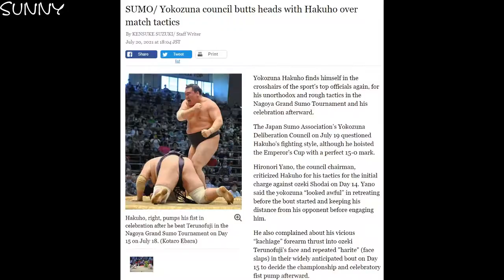Hakuhō Shō, Only One King MV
Created 8/10/21
Credit for footage

July 2021 tournament

Song Only One King - Tommee Profitt (feat. Jung Youth)